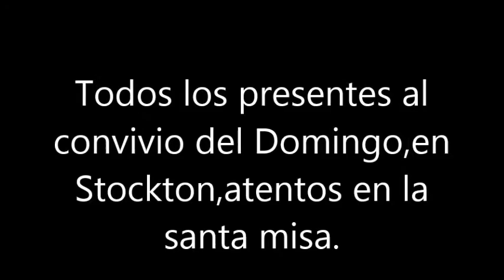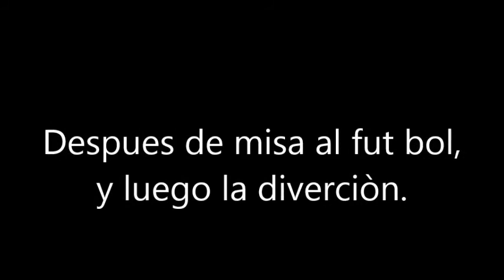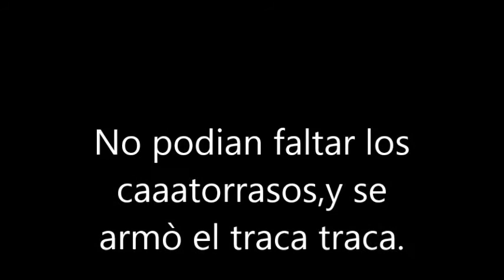VIDEOS DEL CONVIVIO STOCKTON 2015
Muchas personas estuvieron en este convivio de Stockton 2015